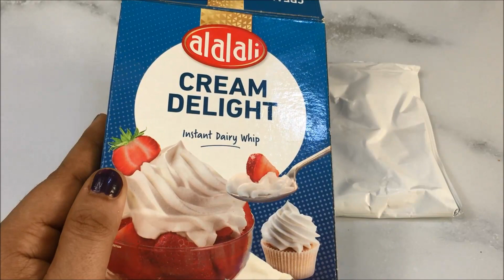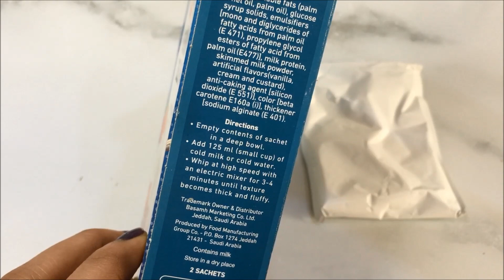കടയിൽ കിട്ടുന്ന Vanilla Ice Cream ONLY 3 Ingredients | Homemade വാനില ഐസ്ക്രീം Recipe#317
Happy Cooking My Dears !!

Easy Homemade Vanilla Ice Cream Recipe (Only 3 - Ingredients ) WITHOUT ICE CREAM MACHINE.

Ingredients

Whipping cream - 1 cup or powder - 1 packet
Homemade Condensed milk - 5 tbsp
Vanilla Essence - 1 tsp
Tutti frutti ( optional )

About: Neethus Malabar Kitchen is a YouTube Channel, which explores simple and delicious recipes in an easy way. Use this Platform for learning interesting recipes and always try to share your valuable feedback with us.."if I can cook you can too "./ Malayalam cooking channel.

COPYRIGHT: All the content in this channel under you tube copyright rules and regulations and should not use any part of the channel content without the creator's [Neethu Rajeesh ] permission.